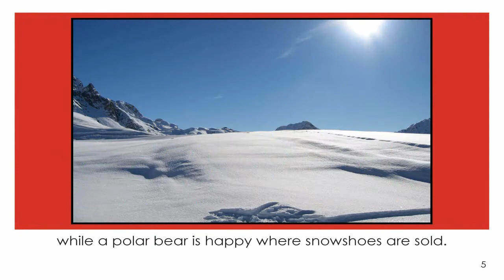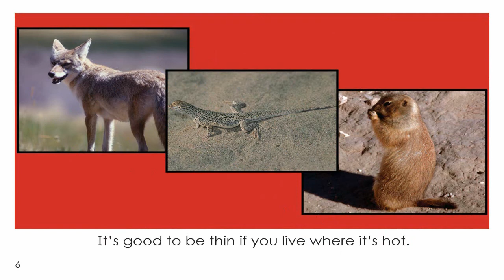Learn To Read-Bats Are Thin, Bears Are Fat